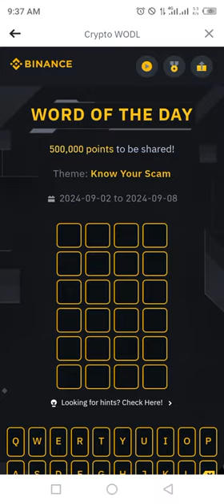Binance Word of the day today Crypto theme Know Your Scam 2024 wotd answer WODL 7 Sep 24 Saturday